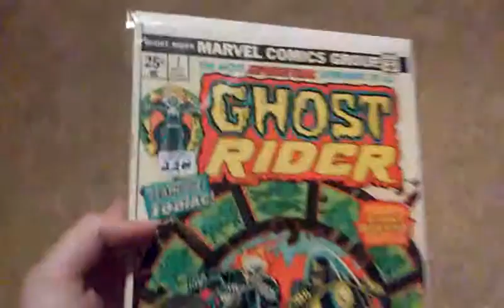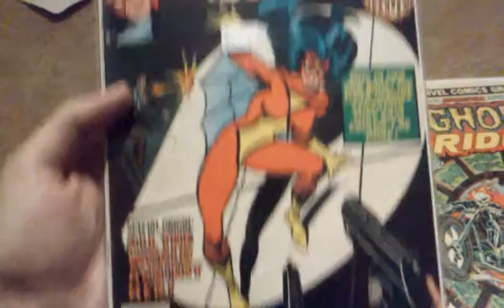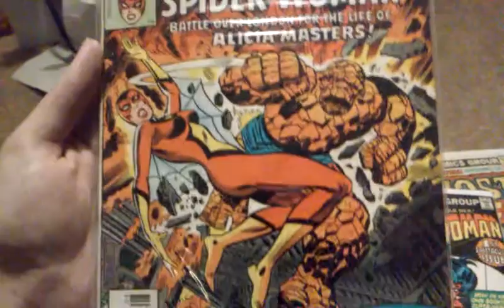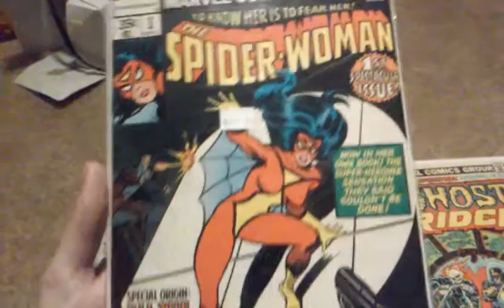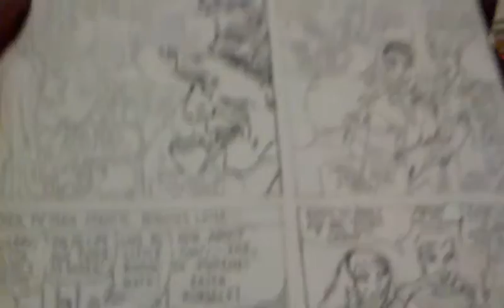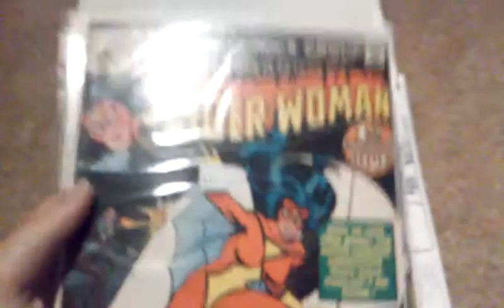Comic Haul #24: Spider Woman Key and Art!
This is my last haul video if 2015. Enjoy!